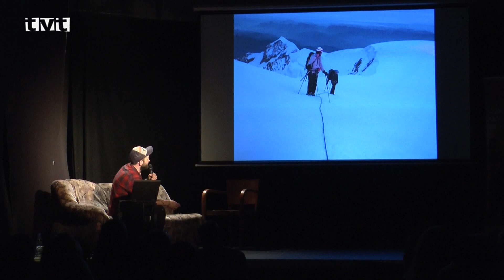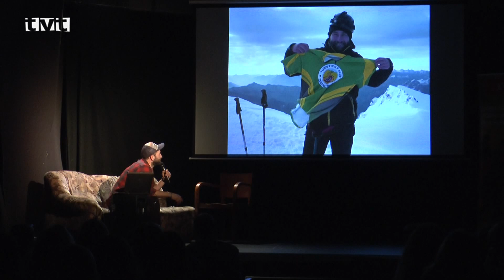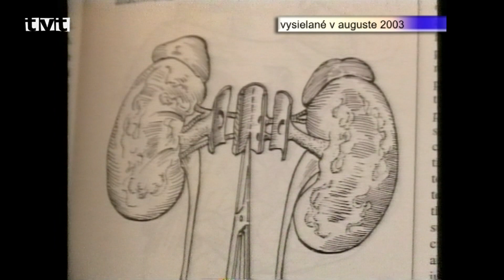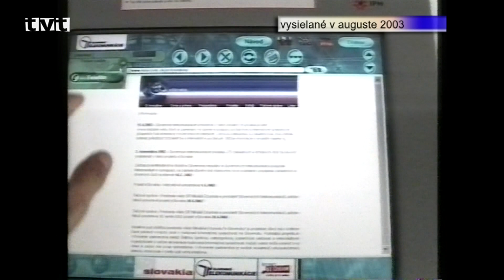Hlavné správy TVT 9.3.2018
MDŽ medzi nevidiacimi
Sviatok všetkých žien si pripomenuli  aj členky Únie nevidiach a slabozrakých

V polyfunkčnom objekte v Priekope sa vo štvrtok (8.3.2018) popoludní stretli  členovia základnej organizácie Únie slabozrakých a  nevidiacich Slovenska pri príležitosti medzinárodného dňa žien. Pozdraviť ich prišiel aj viceprimátor mesta Imrich Žigo a prítomné žienky obdaril kvietkom. O kultúrny program sa postarali deti základných škôl.

MDŽ vo Vrútkach
Vrútockým ženám prišla okrem primátora Miroslava Mazúra zablahoželať aj známa Jadranka

Vrútocká radnica pripravila pri príležitosti medzinárodného dňa žien pre všetky ženy hudobno-zábavný program, na ktorom sa predstavilo Duo akord a všetkým dobre známa speváčka balkánskych piesní Jadranka.  Ako sme sa vo štvrtok (8.3.2018) popoludní presvedčili s našou kamerou kino 1. Máj praskalo vo švíkoch.

MDŽ medzi študentami
Študenti SOŠOaS pripravili svojim pedagógom, zamestnancom a rodičom  program pri príležitosti MDŽ

Štvrtok (8.3.2018) sa v SOŠOaS niesol v duchu osláv Medzinárodného dňa žien. Žiaci 4. ročníka študijného odboru hotelová akadémia  si pripravili  pre všetkých jej zamestnancov a pozvaných hostí slávnostný raut s bohatým odborným a kultúrno - zábavným programom, ktorý  moderátori uvádzali nielen v slovenskom,  ale aj nemeckom jazyku. Hostia sa mali možnosť pokochať v  kráse štandardných a latinsko-amerických tancov, v odborných ukážkach tradičnej prípravy japonského čaju, flambovania kreviet pomocou ohnivej gule, či v netradičnej príprave miešaného nápojov.

Prednáška v knižnici
V Turčianskej knižnici sa hovorilo o nástrahách internetu

V rámci týždňa slovenských knižníc sa stredu (7.3.2018) popoludní v Turčianskej knižnici konalo posledné stretnutie z cyklu prednášok s psychologičkou. Rodičia sa mohli dozvedieť viac o tom ako informačné technológie ovplyvňujú ich ratolesti. Častokrát vidíme mobily a tablety už v rukách tých najmenších deti . Mnohí rodičia nevnímajú ich negatívny dopad na vývoj svojich ratolestí.

Festival Cestou necestou
Milovníci cestovania predstavili svoje filmy z ciest verejnosti

Nedávno (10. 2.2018) sa v Martine konal festival, na ktorom svoje zážitky z dobrodružných ciest predstavili verejnosti viacerí cestovatelia. Diváci sa mohli dozvedieť ako sa zachraňujú morské korytnačky v Indonézii. O ceste cez jeden kontinent, sedem krajín, 4000 km sólo jazdy bez podpory s cieľom 700 km za polárnym kruhom, ale aj o Kysučanovi, ktorý si plní sen o navštívení všetkých najvyšších pohorí na svete.

Memoriál Jána Nováka
Vo Valčianskej doline sa konal 50.ročník Memoriálu Janka Nováka

Po niekoľkoročnej odmlke sa vo Valčianskej doline nedávno (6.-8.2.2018) konal jubilejný 50. Ročník Memoriálu Jána Nováka, ktorý zorganizoval Lyžiarsky   klub Martin. Organizátori chceli  prejaviť úctu a vzdať hold tým, ktorí neváhali obetovať v období SNP pre človeka to najcennejšie, ľudský život. Takým bol aj lyžiar a nadaný grafik Janko Novák. Ide o jedno z najstarších a najvýznamnejších športových podujatí nielen v meste Martin, v regióne Turiec, ale aj v rámci celého Slovenska i bývalého Československa.

THA cup 2018
V Turčianskej hádzanárskej akadémii pripravili 1.ročník zimného prípravného turnaja

V sobotu (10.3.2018) sa v športovom centre v Diakovej konal 1. ročník zimný prípravný turnaj v hádzanej. Na palubovke sa predstavili mladšie žiačky  a mladší žiaci. Hralo sa systémom každý s každým a na štart turnaja sa postavili štyri družstvá

Archív TVT
Vysielané v auguste 2003